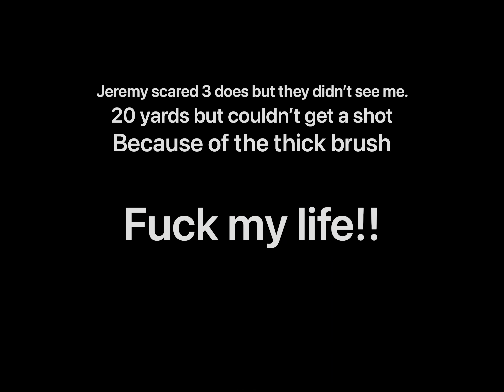Deer hunting in castor fort polk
Hunting at castor fort polk la